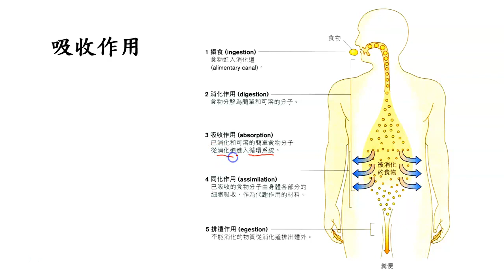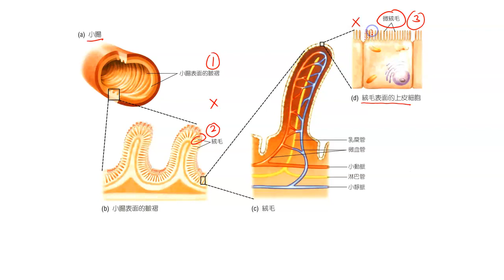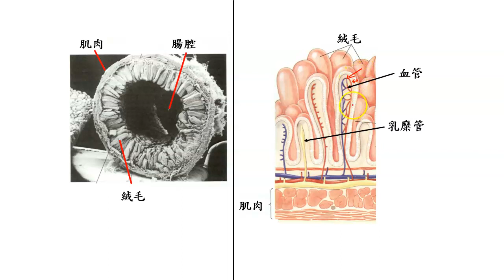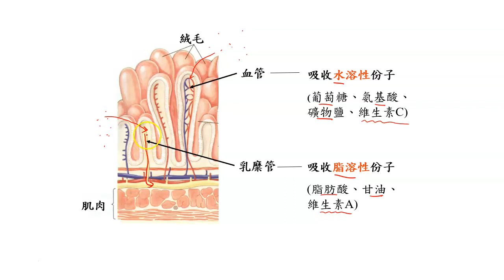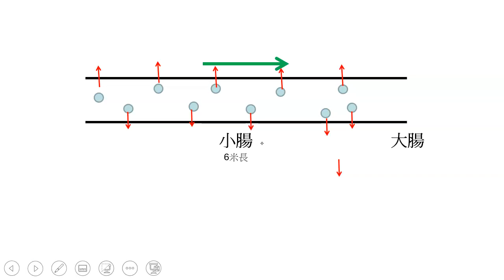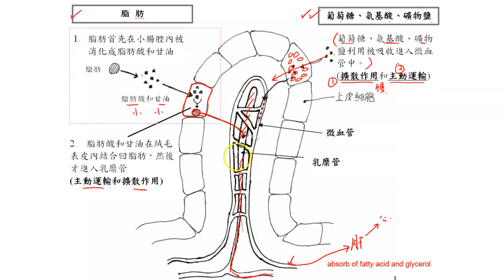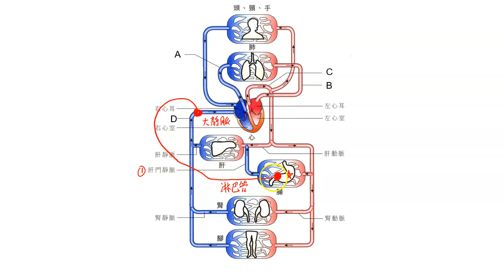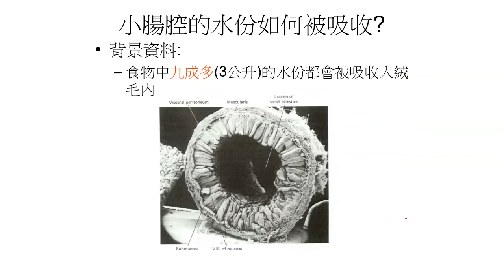0909 小腸的結構如何促進吸收